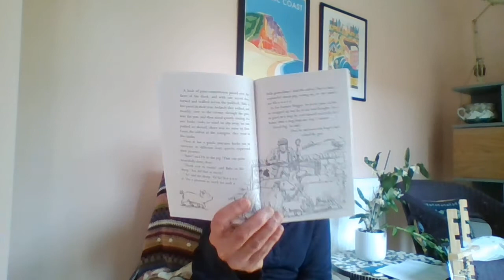sheep-pig ch 6